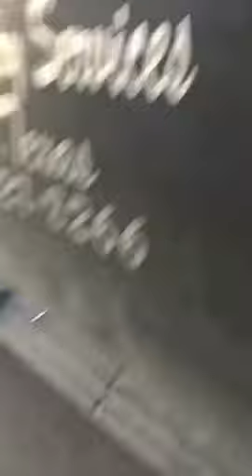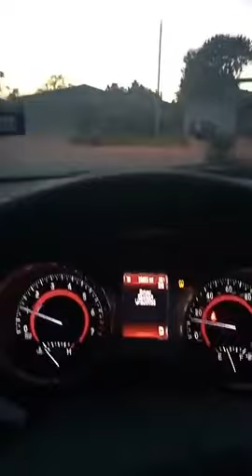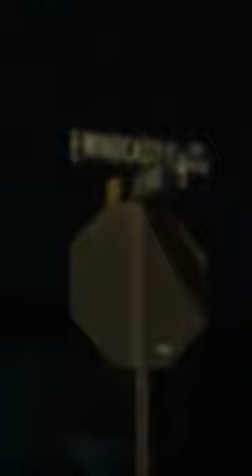Mr Lift n Go REPO 10-31-18 ( I'm TELLING DADDY!!!)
Mr Lift N Go on YouTube your local financial responsibility advisor

helping people understand their financial responsibilities is the name of the game.  Sometimes you have to convey the message through your parents  . various other scenarios , just come along and watch Mr Lift n Go